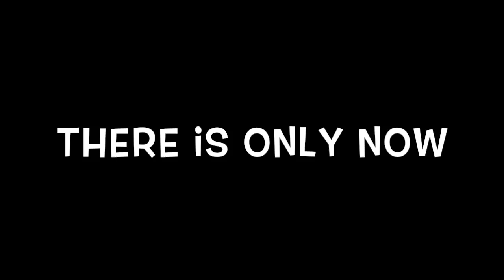The Most Motivating Thing In The World..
That little spark of hope.

The original video from "That vegan couple" Free To Email